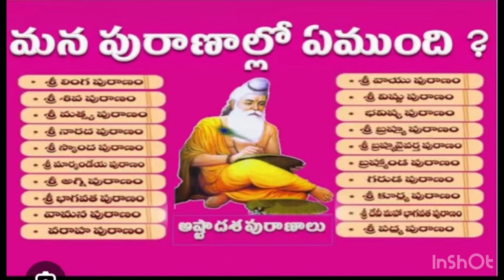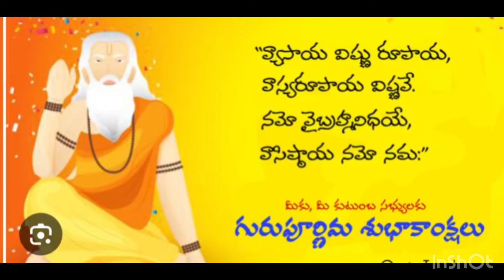అందుకేనా గురుపౌర్ణమికి ఇంత విశిష్టత || వ్యాసపౌర్ణమి